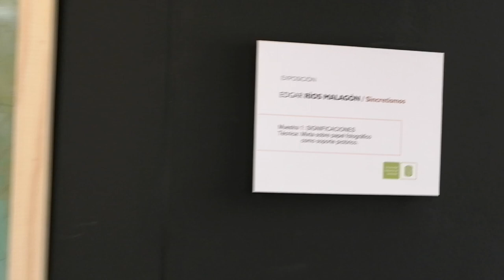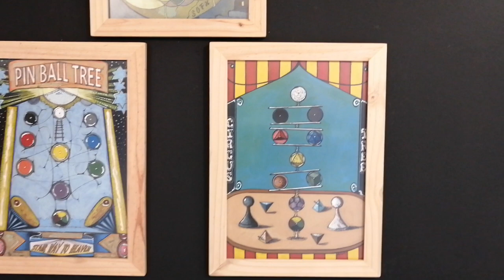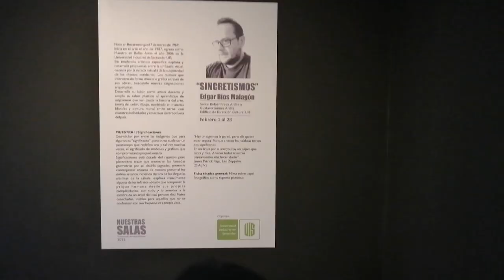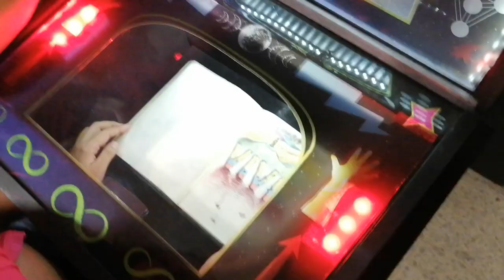Edgar Ríos Malagón, exposición artística SINCRETISMOS, paseo de olla por Colombia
Edgar Ríos Malagón inaugura su exposición “Sincretismos”
La muestra, que el artista presenta en las salas Rafael Prada Ardila y Gustavo Gómez Ardila de la UIS, relaciona temas que abarcan el tarot, la simbología , la psiquis del ser humano.

El maestro Édgar Malagón, egresado del programa de Artes, será el encargado de abrir una de las once exposiciones de arte que desde la Universidad Industrial de Santander, en apoyo con la Dirección Cultural, se programaron en el marco de la conmemoración de los 75 años de la UIS. La muestra tendrá lugar en las salas Rafael Prada Ardila y Gustavo Gómez Ardila del campus central, entre el 1 y el 28 de febrero.

“Sincretismos” es una colección de obras que se acumulan después de un proceso de investigación personal y curiosidad por los diferentes sistemas de simbología entre las diferentes filosofías, religiones y culturas en donde hay una línea común. La obra es un paseo, una dosis personal de toda la cantidad de símbolos que se pueden encontrar a través de conocimientos ancestrales, geometría sagrada, simbología inmersa en las cartas del tarot, entre otros.

“Está muestra constituye una colección que se viene gestando de hace varios años atrás alrededor de las simbologías contenidas en algunas tradiciones místicas y filosóficas y que de manera transversal denotan un conocimiento perdido qué manera sincretica permanece hasta hoy”, le dijo el artista a Vanguardia.

La muestra se divide en dos, “Significaciones” e “In-reflexos”, la primera está dedicada a deambular por entre las imágenes que para algunos es “significante”, para otros suele ser un pasatiempo que redefina una y tal vez muchas veces, el significado de símbolos y gráficos que comprometan la psique humana. La segunda es un proyecto óseo propuesto como anecdotario mediante la exploración con la luz y la sombra a través de procesos fotográficos, corroborando así la pertenencia del ser humano al mundo de las ideas materializadas.

“Asimismo, la muestra es la resultante de intervenir e interrelacionar temas que van desde la geometría sagrada, la simbología en la psiquis del hombre, mitos urbanos, reinterpretación de las cartas del tarot, propuestas místicas y reconocimiento de la manipulación gráfica en la sociedad de consumo”, señaló el artista.

Las personas que vayan a ver la obra van a encontrar piezas de tamaño póster, en formato mediano. La técnica usada es mixta sobre papel fotográfico en grano de plata. Son tres dibujos, dos mixtas sobre tela, 17 con técnica de positivado radiográfico intervenido con tintas litográficas y 20 mixtas sobre papel fotográfico como soporte.